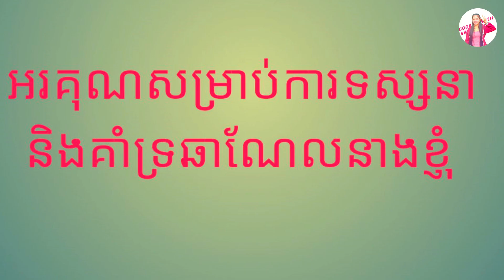ម្ជូរល្ហុង - របៀបស្លម្ជូរល្ហុងកូនត្រីឲ្យមានរសជាតិឈ្ងុយឆ្ងាញ់ជាប់មាត់ជីបៗ។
ជម្រាបសួរពុកម៉ែបងប្អូនទាំងអស់គ្នា!
           ថ្ងៃនេះនាងខ្ញុំមានមុខម្ហូបម្យ៉ាងគឺ របៀបស្លម្ជូរល្ហុងកូនត្រីឲ្យមានរសជាតិឈ្ងុយឆ្ងាញ់ជាប់មាត់ជីបៗ។ សូមបងប្អូនរីករាយទស្សនានូវការបង្ហាញរបស់នាងខ្ញុំទាំងអស់គ្នា។ សម្រាប់បងប្អូនដែលមកថ្មីសូមជួយចុចជាវ និងដាក់រូបកណ្តឹងម្នាក់មួយផងដើម្បីទទួលបានវីដេអូថ្មីៗមុនគេ។
          ជាចុងក្រោយនាងខ្ញុំសូមអរគុណដល់ពុក ម៉ែ បងប្អូនទាំងអស់គ្នា ដែលបានទស្សនា និងគាំទ្រ ជាពិសេសបានចុច ជាវ ឆានែលរបស់នាងខ្ញុំ។ ដោយក្តីគោរពពីនាងខ្ញុំ ស្រីកន
Cooking with Sreykorn